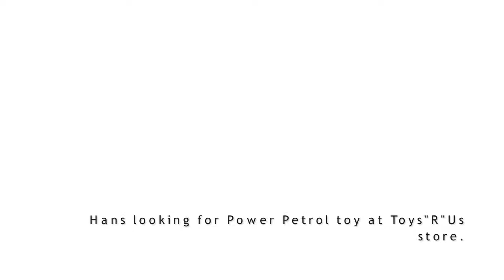Searching for PAW Petrol Toy at Toys"R"Us Store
Toys”R”Us is the leading kids store for all toys, video games, dolls, action figures, learning games, building blocks and more.

Shop the hot PAW Patrol today on Toys"R"Us. We have all the latest toys and accessories.

C'mon, Let's Play!

Explore VTech PAW Patrol Megaphone Mission Voice Changer for Sell